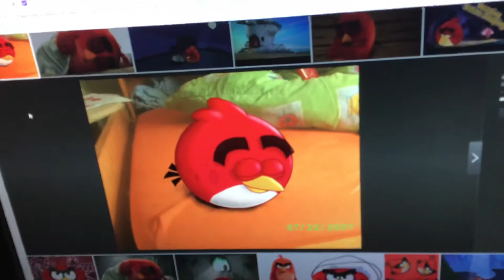8th source of what happens if red bird watches x